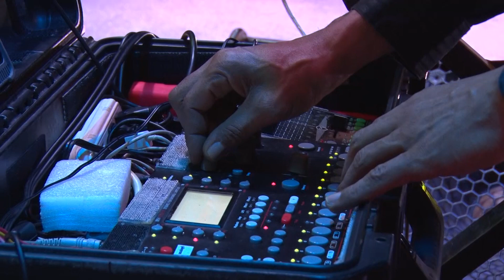MARC CARY LIVE - 2019 CONAKRY FIZZ JAZZ FESTIVAL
REAL OLIVIER NIGAY
I OWN NO RIGHT ON MUSIC